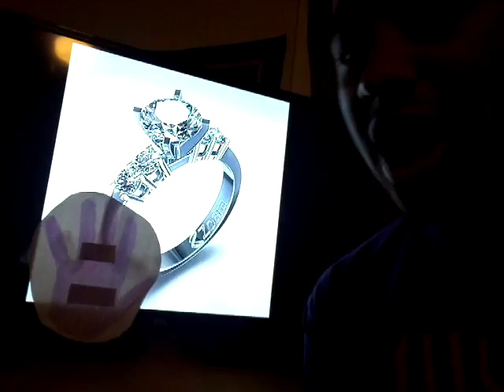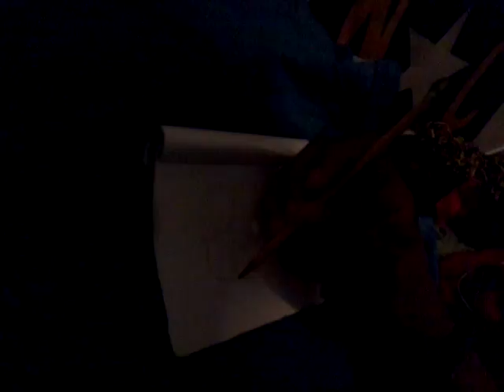Sofia's Clues: 3 Clues from "Olivia's News!"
For:
caloricleader9